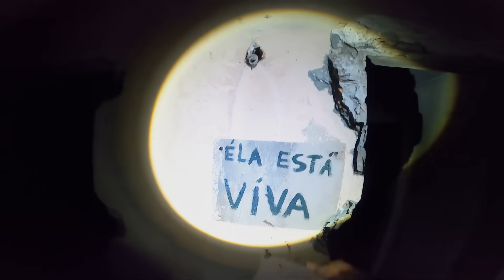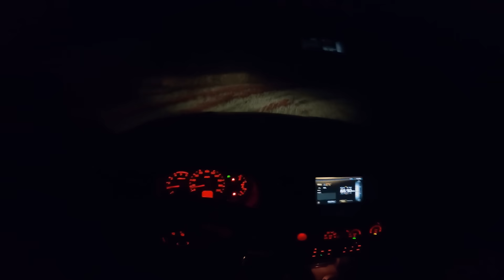A CRIATURA NÃO MORREU - CAÇADORES DE LENDAS